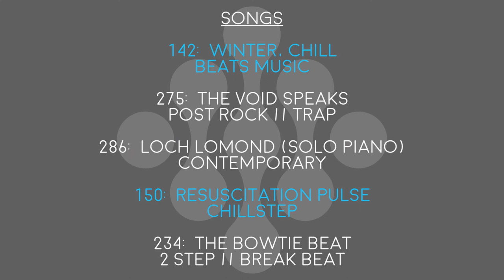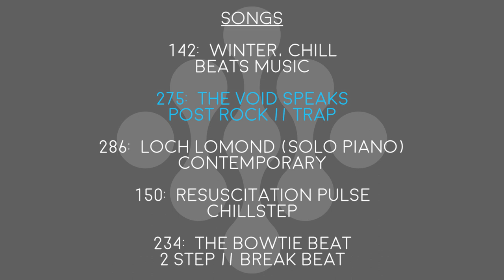364 [MUSIC ONLY] MASH-UP 3